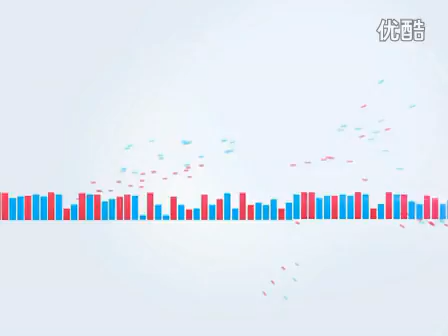周冬雨演绎"最完美"杨开慧 导演不惧与《建党伟业》比票房